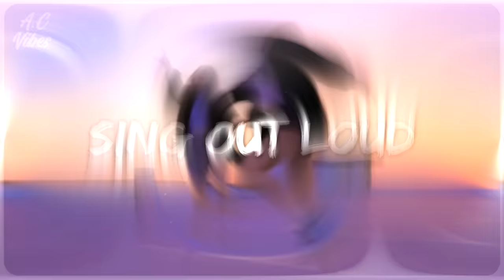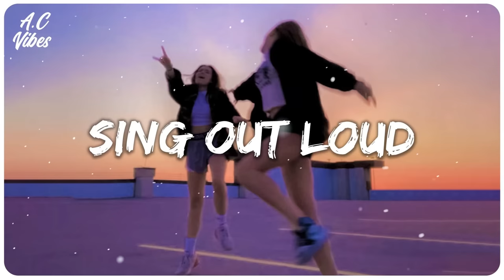Best songs make you sing out loud 🎤 Mood booster playlist